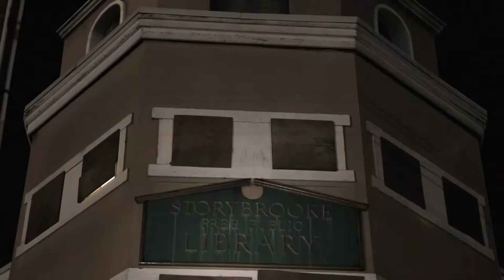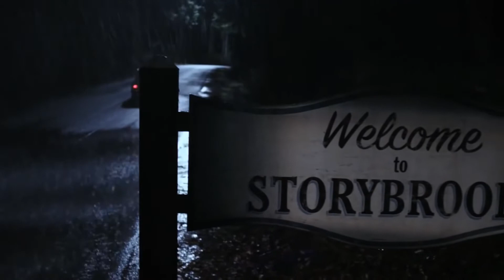Лучший трейлер сериала Однажды в сказке(рус) / Все серии по ссылке в описании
Сюжет фэнтези разворачивается в двух мирах - современном и сказочном. Жизнь 28-летней Эммы Свон меняется, когда ее 10-летний сын Генри, от которого она отказалась много лет назад, находит Эмму и объявляет, что она является дочерью Прекрасного Принца и Белоснежки. Само собой разумеется, у мальчишки нет никаких сомнений, что параллельно нашему существует альтернативный сказочный мир - город Сторибрук, в котором в итоге оказывается Эмма. Постепенно героиня привязывается к необычному мальчику и странному городу, жители которого «забыли», кем они были в прошлом. А все из-за проклятия Злой Королевы (по совместительству приемной матери Генри), с помощью которого колдунья остановила время в сказочной стране. Однако стоит протянуть руку - и сказка оживет. Эпическая битва за будущее двух миров начинается, но, чтобы одержать победу, Эмме придется принять свою судьбу